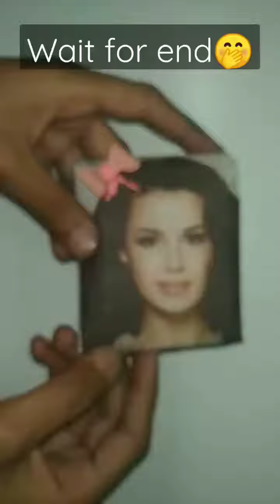birthday gift prank on friends 😂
birthday-gift-prank-shorts-the-craft-house-youtube-shorts-viral-shorts-prank-1280-ytshorts.savetube.me.mp4